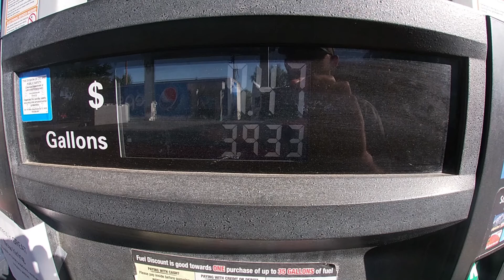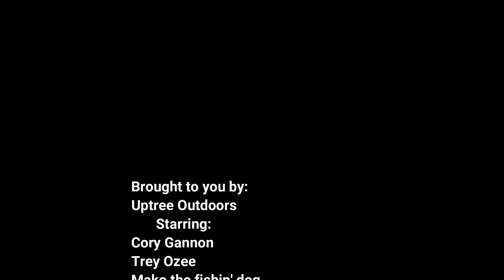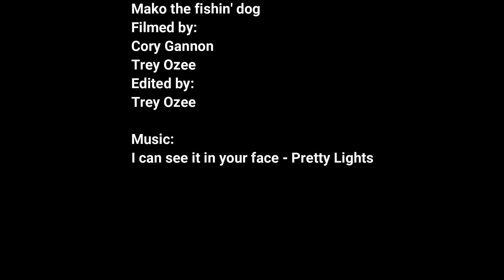High Country Cutthroats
A Production by UpTree Outdoors. Colorado FlyFishing for Cutthroat Trout.
Music: I Can See it in Your Face - Pretty Lights